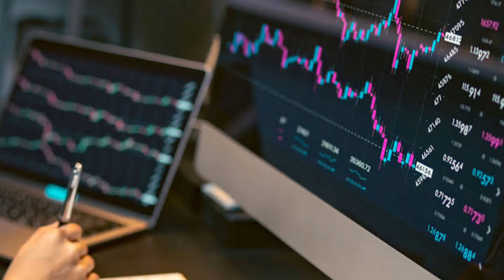What is Crypto Currency, Crypto currency means💲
Cryptocurrency is a digital or virtual currency that utilizes advanced encryption techniques to secure transactions and control the creation of new units. Unlike traditional currencies, cryptocurrencies operate independently of a central bank and can be traded globally through decentralized exchanges. Some of the most well-known cryptocurrencies include Bitcoin, Ethereum, and Litecoin. Cryptocurrencies are highly volatile and their values can fluctuate rapidly, making them a popular choice for traders and investors seeking high-risk, high-reward opportunities. However, they also have the potential to revolutionize the way we store and transfer value, and are seen by many as the future of money.